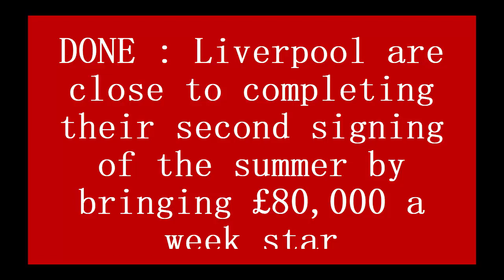DONE : Liverpool are close to completing their second signing by bringing £80,000 a week star